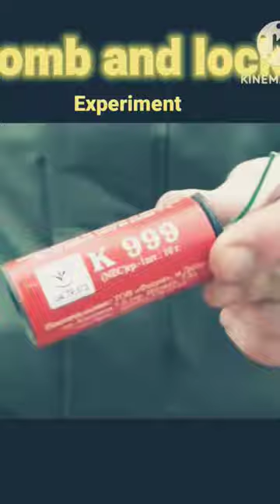Bomb and lock experiment||Bomb lock#Lock Bomd#Bomd#Lock#shorts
Bomb and lock experiment||

Bomb lock
Lock Bomd